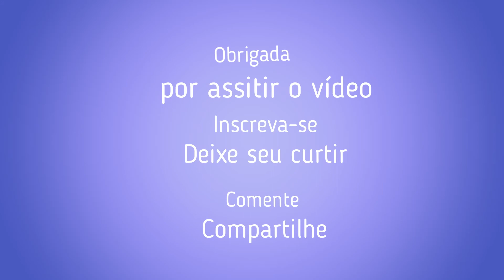BAIÃO DE DOIS COM FRANGO FRITO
BAIÃO DE DOIS E FRANGO FRITO

Se você gostou:
- Dar um curtir,
- Comente
-  Compartilha

Ingredientes:

Para o baião de dois
-1 xícara de 250 ml de feijão
-1 xícara de 250 ml de arroz
-1 litro de água
-banha ou óleo a gosto

Para o peito de frango
-1 peito de frango
-banha ou óleo para fritar
-limão
-açafrão
-alho
-sal
-e outros temperos a gosto

Beijos e até o próximo!